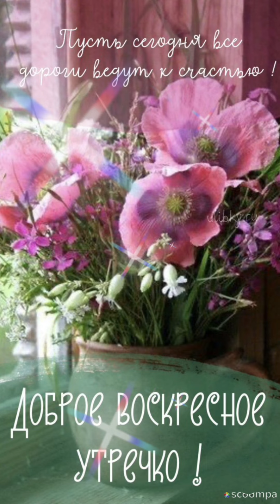Доброе утро😊💗Приятного пробуждения 💖 Прекрасного воскресенья🤗🌸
Музыкальная Открытка для Вас!
Самая Красивая и Позитивная Открытка Доброго утра! Пожелание Доброго Утра.
Музыкальная видео открытка - отличный подарок друзьям и знакомым!